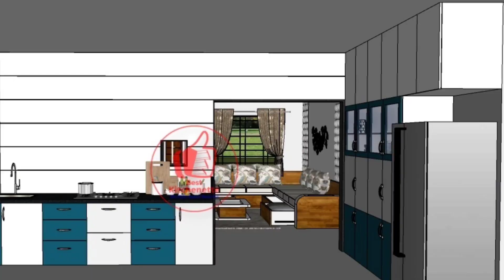SS Kitchen Trolley in your Budget in Nashik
Modular kitchen। Home Furniture। Home Interior। Kitchen Cabinet। Bedroom Set। SS Kitchen Trolley in budget । Site Completion । Nashik । Pune । Mumbai  । kitchen Acrylic laminate । Merino Laminate । Matte Laminate ।  Latest Acrylic sheet Design ।   acrylic sheet for kitchen

welcome to  👍 Best Kitchenette

🎯Our Mission:
Enhancing People Life Style Standard by Organized Neat Clean & Hygiene Kitchen.

👁️Our Vision:
 1,00,000 Home Hard Beautiful Making By 2030

Our Product and Services
Home Furniture। Home Interior। Bedroom Furniture Set
Kitchen Cabinet। Modular Kitchen Cabinet। Modular Kitchen

Modular Kitchen And Furniture
12+ Years Of Established
930+ Project completed
30 Teams
900+ Happy Clients

Nashik (Maharashtra, India), based Kitchenette is a 2009 established company that deals in quality-marked line of Acrylic modular kitchen, U-Shape Modular Kitchen, PVC Kitchen Cabinet, PVC Modular Kitchen Cabinet, L-Shape Modular kitchen etc. Our collection is designed with extreme perfection in order to enhance kitchen spaces of all wonderful people. We make use of singularly quality-assured materials to develop product-line because for us quality matters. In order to make investment appear worth-doing in our collection, we apply tool of innovation in manufacturing process. Usage of innovative manufacturing methods assist in designing assortment of supreme quality standards with zero defects. In addition to quality products, our business unit also provides AMC Services. We have a team of expert professionals who execute services brilliantly.

interior design ideas for small homes in low budget in india
interior design ideas for small homes in low budget
home interior ideas
modular kitchen cost per sq ft
modular kitchen price Mumbai
modular kitchen price pune
kitchen trolley price in nashik
modular kitchen manufacturers in nashik

Add: B-74, MIDC, Ambad, B/H, Indolin, Nashik-422010.
Head Office:  Tagor Nagar, Near Yamaha Showroom Nashik Road, Nashik 422001